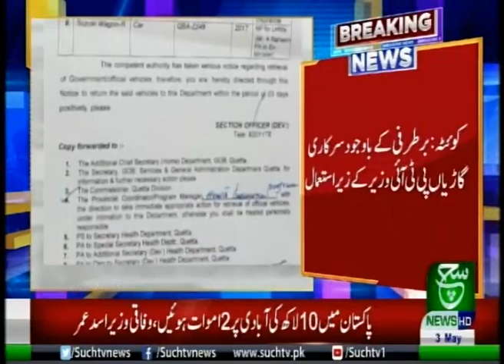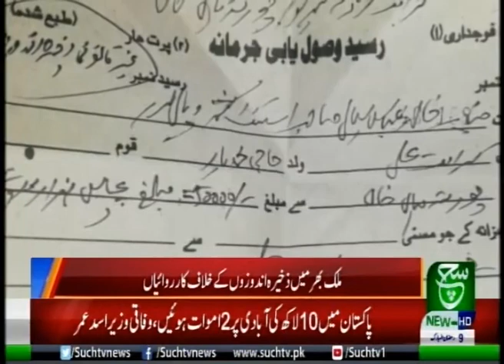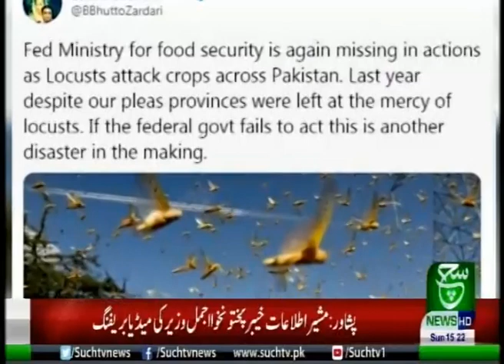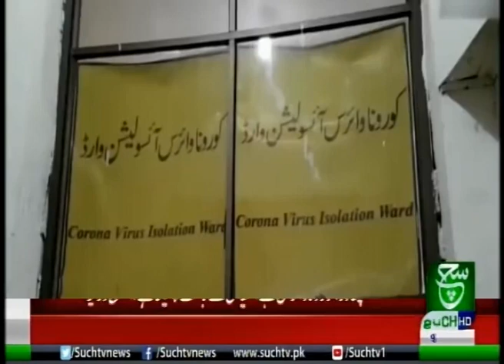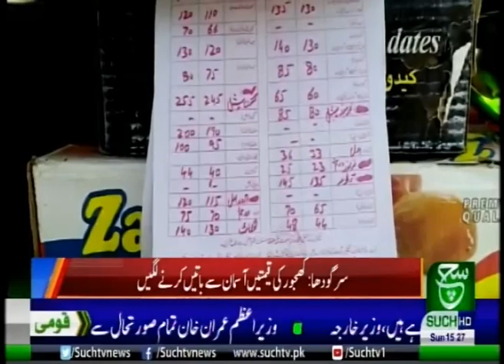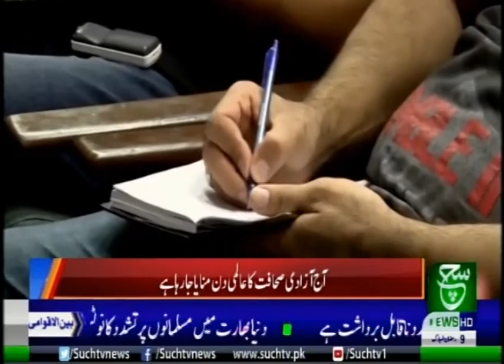Bulletin 03pm 03 May 2020 Such TV